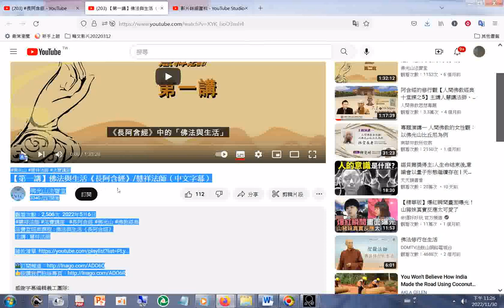網址#【第一講】佛法與生活《長阿含經》_慧祥法師（中文字幕）佛光山 慧祥法師 法寶講座...